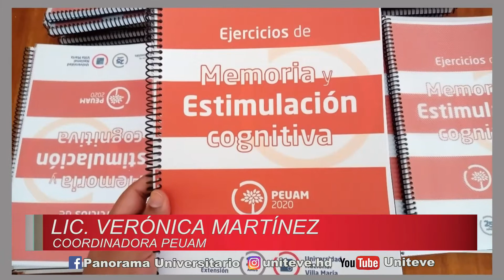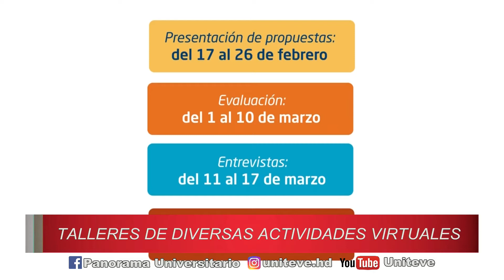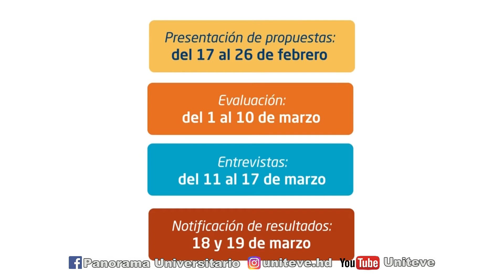PEUAM: Convocatoria para presentación de propuestas 2021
El Programa de Extensión Universitaria para Adultos Mayores (PEUAM), perteneciente al Instituto de Extensión de UNVM, convoca a la presentación de proyectos que serán desarrollados durante el año bajo modalidad virtual, a través del grupo de Facebook “El PEUAM en casa”.

Las propuestas que se presenten deberán ser anuales, de abril hasta noviembre inclusive.